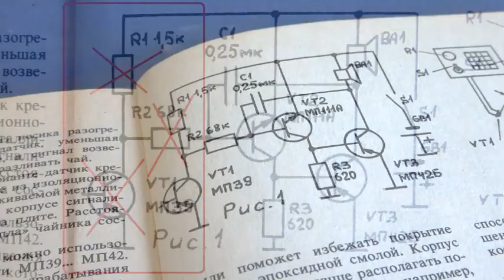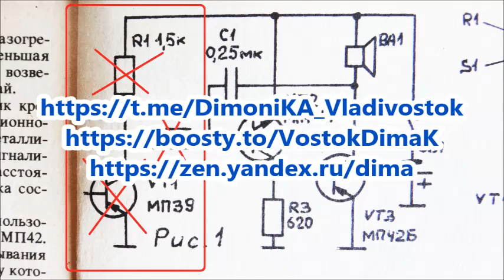ТАКОЙ АПГРЕЙД СТАРОЙ СХЕМЫ ты ТОЧНО ЗАХОЧЕШЬ сделать и СЕБЕ "ТермоМетр ДляЯйца"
Усилитель звука из датчика Холла !? Вы о таком слыхали ?